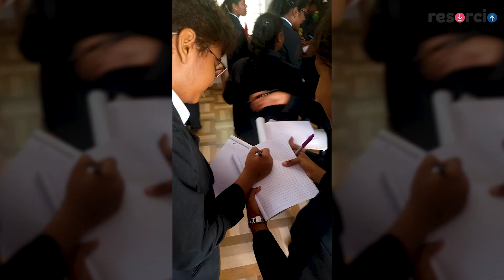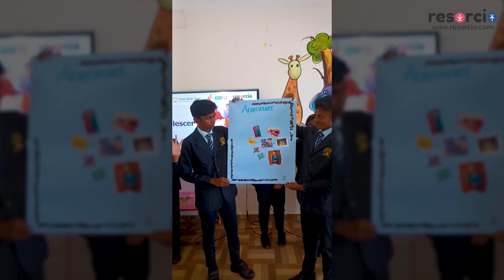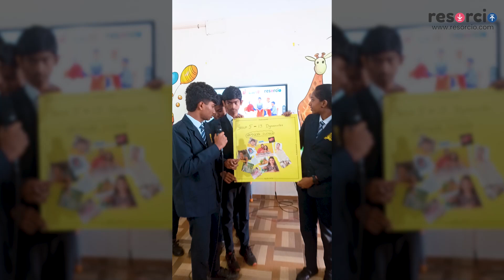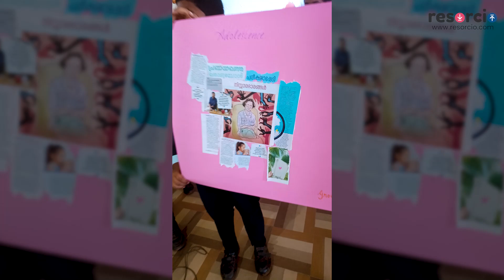Resorcio CBSE Plus - UFORIA | Fathima Public School | Student's Training Highlights | Class 9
⚡ Welcome to UFORIA: The Ultimate Student Game-Changer! ⚡
Get ready to see how ordinary students became extraordinary achievers!

The Class 9 students of Fathima Public School, Kottamam, Trivandrum stepped into UFORIA—a high-energy, future-focused training experience designed by Resorcio. With interactive sessions, real-world challenges, and creativity-boosting activities, students didn’t just learn—they leveled up in every way possible!

🚀 Witness their transformation as UFORIA fueled their drive, expanded their horizons, and empowered them to take charge of their own success stories. This is where potential meets purpose!